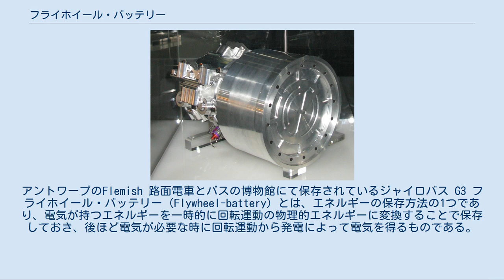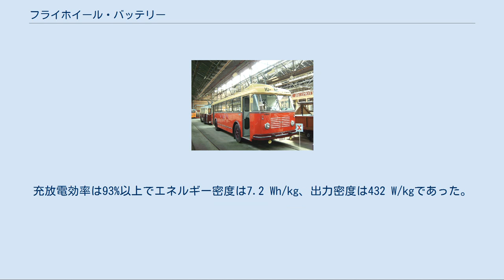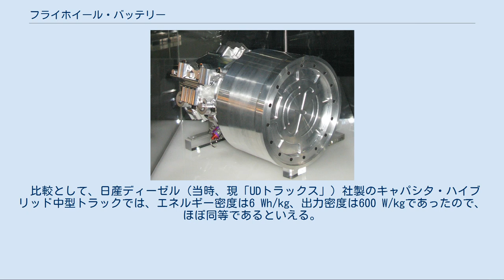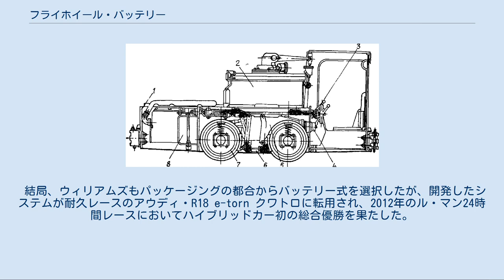フライホイール・バッテリー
アントワープのFlemish 路面電車とバスの博物館にて保存されているジャイロバス G3 フライホイール・バッテリー（Flywheel-battery）とは、エネルギーの保存方法の1つであり、電気が持つエネルギーを一時的に回転運動の物理的エネルギーに変換することで保存しておき、後ほど電気が必要な時に回転運動から発電によって電気を得るものである。
 フライホイール・バッテリーの構造概略 1.容器 2.フライホイール（ローター） 3.発電機／モーター 4.軸受 5.インバーター 6.真空ポンプ 7.充電 8.放電 真空ポンプによって真空に保たれた格納容器の中に、フライホイール（ローター）とモーター兼発電機が1本の軸で自由に回転できるように取り付けられている。
容器を真空に保つのは、フライホイールの回転抵抗を低くするためである。
また、軸受にも非接触型の磁気軸受などを採用することで、回転による抵抗を軽減している。
磁気軸受には保守の手間を軽減するという利点もある。
 フライホイールは比強度（材料強度を密度で割った値）の高いものが求められるため、炭素繊維強化樹脂（CFRP）のような材質が使用される。
モーター兼用の発電機はギャップを広めにとった強力な永久磁石を備えたブラシレスモータが使われる。
モーター兼用の発電機は格納容器の外のインバーターに電線で接続され、充電時と放電時にはこれらが逆に働き、他の電池と同様に電気エネルギーを蓄えることができる。
 実用に供されているものとしては、1985年に日本原子力研究所の核融合実験装置JT-60にコイル励磁・加熱用電源として導入された設備がある。
2008年には、東京大学物性研究所に、日本原子力研究開発機構の核融合試験装置JFT-2Mのフライホイールが移設され、強磁場発生磁石の電源として稼動が始まった。
 ジャイロコモティブ 1954年にエリコン社で鉱山鉄道用の機関車が製造された。
当初はフランスのサン ピエールモンの鉄鉱石鉱山で運用されたが本領を発揮できず、スイスのゴンツェン鉄鉱山で1966年に閉山するまで運用され、1994年以降は動態保存される。
 1988年8月には京浜急行電鉄が逗子線神武寺駅 - 新逗子駅（現：逗子・葉山駅）間にある逗子フライホイールポストに25 キロワット時・3,000 キロワットのものを設置して、鉄道の回生電力を貯蔵して有効活用するために用いている。
これにより回生電力の12 パーセントの再利用を可能にしている。
 コラディア LIREXの一部の車両は車体の上部にフライホイール・バッテリーを備える。
 電力系統の安定化を目的として、1996年には沖縄電力が58 キロワット時・26,500 kVAのシステムを導入している。
風力発電の電力系統安定化を目的としたプロジェクトも存在する。
 欧州では短期間だったものの、ジャイロバスとして路線バスの運行に使用されたこともある。
 本田技術研究所の試作例では、34.7 kgの本体重量で2.5万回転／分から5万回転／分程度の回転速度で250Whのエネルギーを保存して、最大出力15 kWを生み出した。
充放電効率は93%以上でエネルギー密度は7.2 Wh/kg、出力密度は432 W/kgであった。
 比較として、日産ディーゼル（当時、現「UDトラックス」）社製のキャパシタ・ハイブリッド中型トラックでは、エネルギー密度は6 Wh/kg、出力密度は600 W/kgであったので、ほぼ同等であるといえる。
 運動エネルギー回生システム (KERS) 自動車レースのF1では、2009年シーズンのレギュレーションから運動エネルギー回生システム（KERS）が導入され、多くのチームはバッテリーにエネルギーを充電する電気式KERSを採用したが、ウィリアムズはフライホイールを利用する機械式KERSを関連技術を持つ企業を買収した上で開発した。
 結局、ウィリアムズもパッケージングの都合からバッテリー式を選択したが、開発したシステムが耐久レースのアウディ・R18 e-torn クワトロに転用され、2012年のル・マン24時間レースにおいてハイブリッドカー初の総合優勝を果たした。
 他にも世界各国で研究開発が進められている。